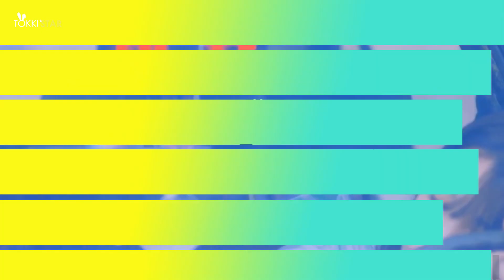New In Kpop | EXID, Oh My Girl, Day6, Apink/Eunji, NCT/Ten, And More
SPILL THE TEA!